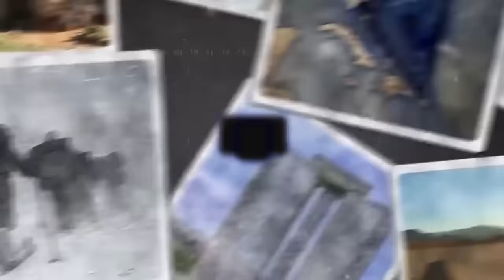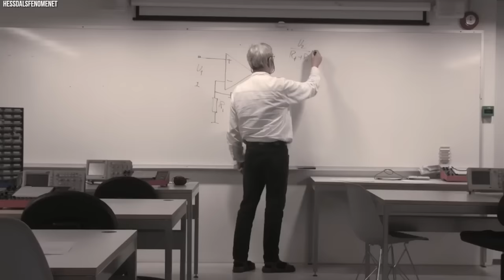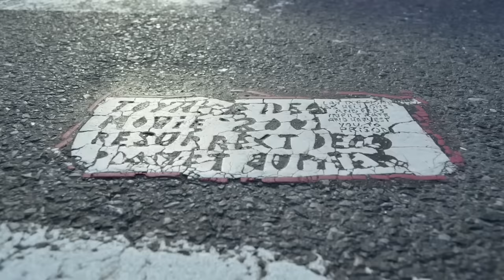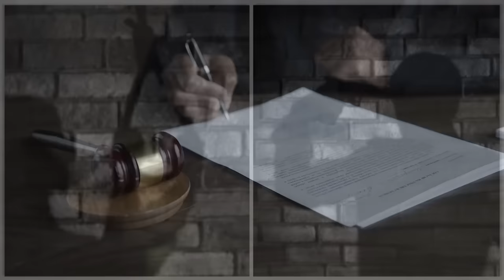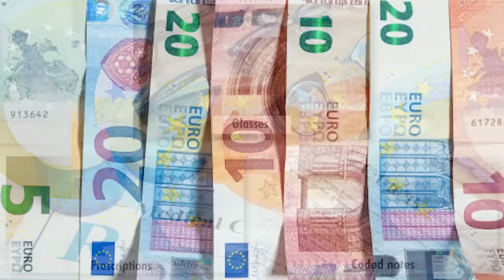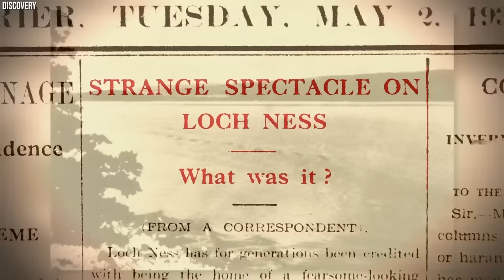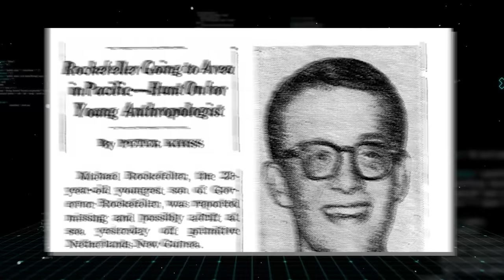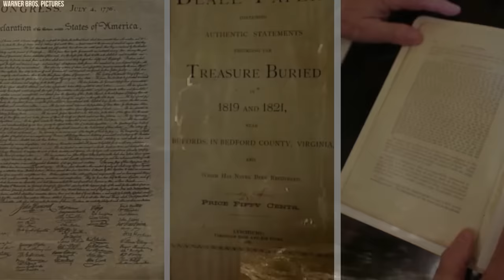Nierozwiązane Tajemnice, Których Naukowcy Nie Potrafią Wyjaśnić | 2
🌌 Witajcie w kolejnym odcinku naszej serii „Nierozwiązane Tajemnice”! Jeśli pasjonują Was zagadki, które do tej pory nie znalazły wyjaśnienia, to ten film jest dla Was. Tym razem zanurzymy się w mroczne i fascynujące historie, które wciąż wzbudzają kontrowersje i fascynację wśród naukowców i badaczy na całym świecie.

🔍 Co znajdziesz w tym odcinku?

Morderstwa Tarana Moonlight – brutalne ataki Fantomowego Zabójcy, które wstrząsnęły małym miasteczkiem w Teksasie.
Światła Hellin – tajemnicze, zmieniające kolory światła w norweskiej dolinie, które od lat wzbudza zachwyt i grozę.
Człowiek z Summerton – niezidentyfikowane ciało znalezione w Australii, wypełnione zagadkowymi śladami i kodami.
Płytki Toynbee – tajemnicze płytki w amerykańskich miastach z niejasnym przekazem.
Kobieta z Isdal – brutalna śmierć tajemniczej kobiety w Norwegii, której tożsamość pozostaje nieznana.
Odkrycia stóp na morzu Salish – dziwaczne znaleziska odciętych stóp w północno-zachodnim Oceanie Spokojnym.
Odcięte stopy Kolumbii Brytyjskiej – zagadkowe pojawianie się ludzkich stóp na brzegu w Kanadzie.
Inskrypcja z Shugborough – tajemniczy kod w Anglii, który od wieków wywołuje fascynację.
Tajemnica Trójkąta Bermudzkiego – zniknięcia statków i samolotów w legendarnym rejonie.
Zaginięcie Amelii Earhart – losy jednej z najbardziej znanych lotniczek, która zaginęła podczas swojej podróży.
Tajemnica latarni na wyspie Eilean Mor – zniknięcie latarników w Szkocji, które wciąż pozostaje niewyjaśnione.
Incydent na Przełęczy Diatłowa – tragiczne wydarzenia w Rosji, które wciąż wzbudzają wiele teorii.
Szyfry Beale'a – tajemnicze kody, które mogą wskazywać miejsce ukrycia wielkiego skarbu.
Przypadek Maxa Headrooma – dziwne przejęcie sygnału telewizyjnego w Chicago.
Kamienie Przewodnie z Georgii – tajemniczy monument z kontrowersyjnymi wskazówkami.
Deszcz mięsa w Kentucky – osobliwe opady mięsa, które pozostają tajemnicą.
Ślady Diabła – dziwne odciski na śniegu w Anglii, które wywołały wiele spekulacji.
Skarbiec na Wyspie Dębów – nieodkryty skarb, który od lat przyciąga poszukiwaczy.
👁️ Co zrobić, aby nie przegapić kolejnych odcinków?

Napisz „tajemnica” w komentarzu, a przypnę Ci serduszko ❤️.
Jeśli ten film uzyska 7 tysięcy łapek w górę, przygotujemy część trzecią!

Zapraszam do oglądania i wspólnego odkrywania tajemnic, które wciąż czekają na swoje wyjaśnienie!